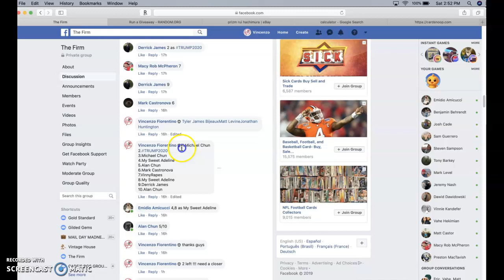baty mini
thanks